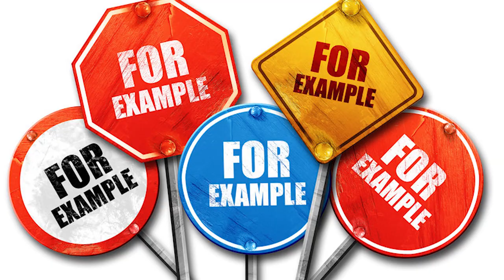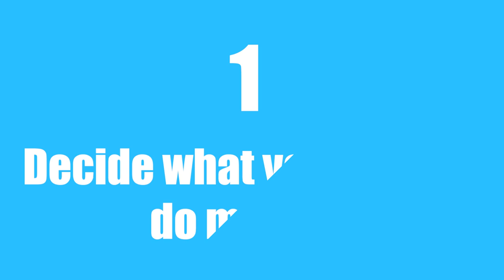2 For 22 Commitment Explained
When the world is chaotic and unpredictable, it is important to have something consistent. We all know about the value of good habits and routines. Yet developing one may be more challenging than we think. This is where the 2 for 22 commitment comes in.

It is a simple method of committing for 22 days to do the 2 minute rule: doing what you want to do more of for at least 2 minutes daily.

So let's summarize this:

- Decide what you want to do more of.
- Do it every day for at least two minutes. Stop right after 2 minutes or continue for as long as you want to.
- Commit to doing it for 22 days in a row.
- Share your journey on Instagram, Facebook or The 2 Minute Rule Tribe.

- Oh, and use the 2for22commitment hashtag! We'd love to see your journey and process as well.

One of the main challenges of developing a good, new habit is the knowledge that we will have to repeat it a lot, until it will become natural.

For example: when you think about going to the gym, you know that you will have to make your way there, change your clothes, spend an hour training, take a shower, change back and make your way home. Considering that you need to do all of that may discourage you from doing it at all. And then you think - I will do it tomorrow.

Yet if you decide to train just for 2 minutes at your place - that's not a big investment, and you think - I can do that!

This is called the 2 minute rule. You commit to doing something that you want to do more of for at least 2 minutes every day. And the beauty of it too, is that if you feel inspired after those two minutes, you can continue to do it further for as long as you want.

And trust me - some days you will. In our tribe we have one person who decided to study using the 2 minute rule. He finished 5 hours later.

And if you don't feel inspired to continue. You don't!

But when you do something for 2 minutes each day, eventually you start to feel progress.

That's how I dramatically improved my handstand from crow position and that's how I learned to stand on a gym ball, where beforehand, I wasn't able to do it at all!

Now what does the number 22 stand for you ask?

If you want to feel that you conquered yourself (and I think we all want to), it is important to continue your practice at least for a while.

If you take on the 2 for 22 commitment, you commit to doing your 2 minute rule practice every day for 22 days in a row.

And we also encourage you to share your progress with others, since accountability to others is another, powerful motivating force.

Post a picture or a video of your practice on your Instagram or Facebook profile or join our 2 Minute Rule Tribe on Facebook and share your progress together with us!

And if you skip a day? Share that with everyone too! Because we are all human, we all skip a day once in a while and there is nothing shameful about that.

What does matter - is that you come back to your practice. And the coming back is what we focus on.

And seeing your Journey may inspire others to try it out too!

Looking forward to meet you in the 2 for 22 commitment and as always, keep questioning!